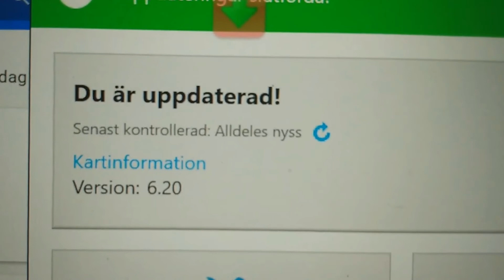Uppdatera Garmin GPS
Det tog mig cirka 20 timmar att ladda upp nya kartor. Upp till 50% uppdatering tog det cirka 20 timmar. Efter 50% gick sista biten på några minuter.

Jag monterade in ett 32 GB minneskort (SD-kort). Lägsta är 4 GB och upp till 32 GB.